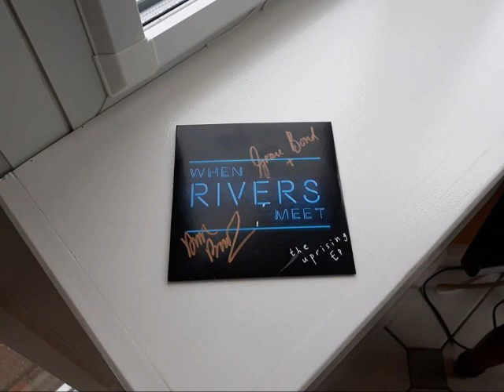When Rivers Meet Tiswas (TV Theme Cover)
Every Saturday at 8pm during lockdown, the fantastic duo When Rivers Meet have been streaming songs, chat and laughter. It is such a boost and is now a big part of my (and loads of other people's) week.
Thank you Aaron and Grace.
This is my altered version of the TISWAS theme tune as Saturday is now definitely When Rivers Meet day.
Today Is Saturday Watch And Smile.